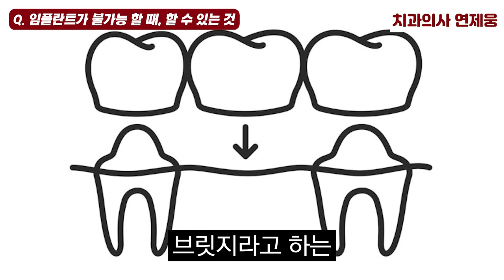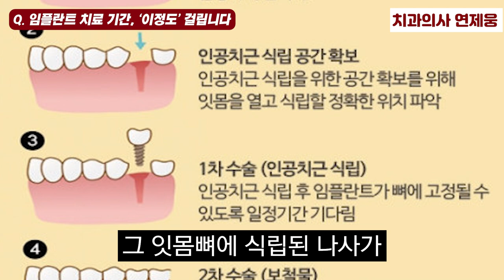치과의사가 말하는 치과의사의 찐 현실 I 연제웅 (통합본)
📚 연제웅, 공동개원 바이블